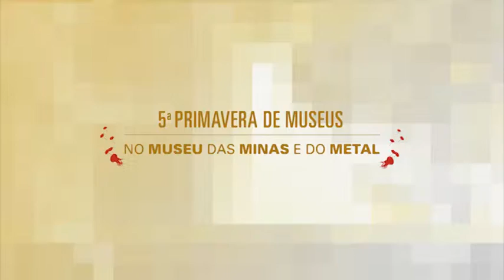MMMUSAS - Luzia por Jacqueline Rodet - 5ª Primavera de Museus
Jacqueline Rodet, arqueóloga, fala sobre Luzia, a primeira brasileira